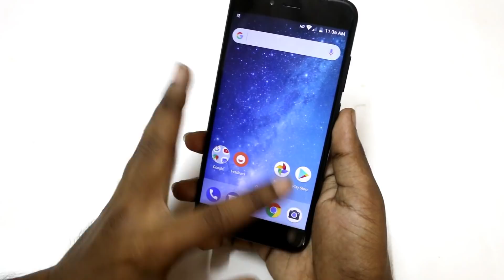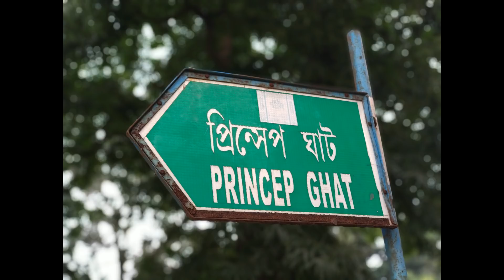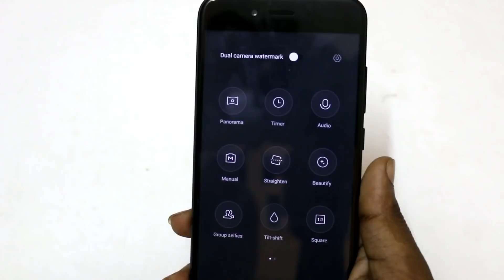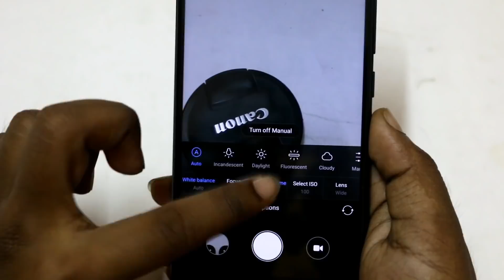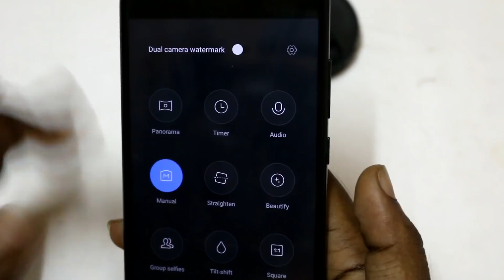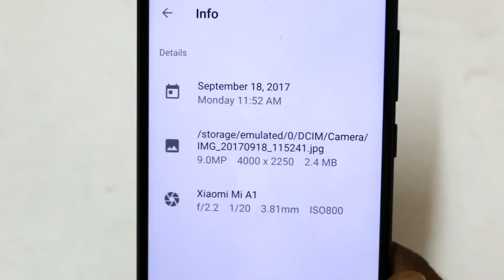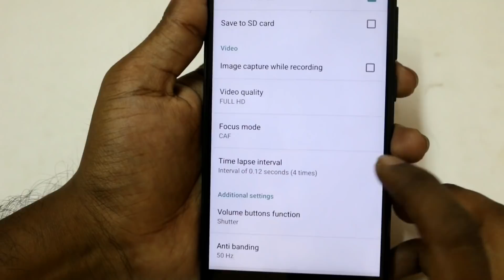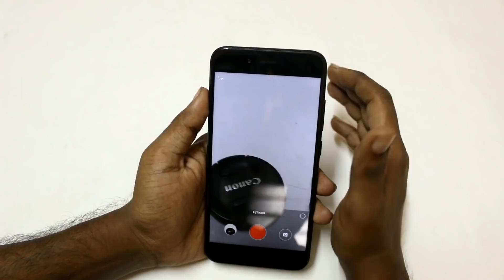Xiaomi MI A1 camera Features Explained In Hindi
buy Samsung F23:

buy charger for f23:
Friends in this video I have explained all the camera options and features of Xiaomi Mi A1.